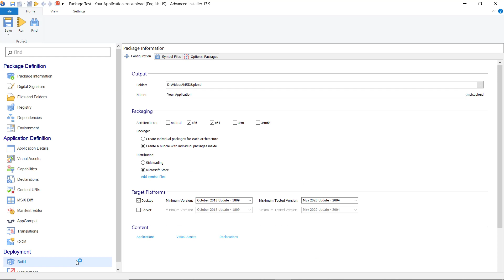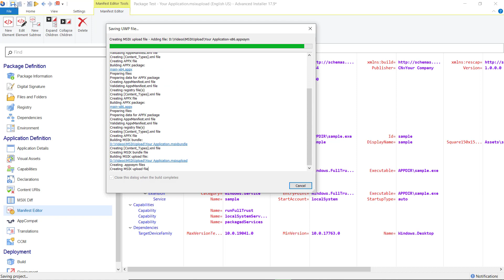MSIX Editor - Customizing .msixupload packages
Advanced Installer, an application designed for building MSI, MSIX/AppX, and App-V packages, deploying applications updates, repackaging, and MSI/MST editing.

In today's video, we will learn how to perform quick edits to an msixupload file directly from Advanced Installer GUI.

🔎What is an .msixupload file?
MSIXUpload file is a package that is used for submitting Windows 10 applications to the MicrosoftStore. The package can contain one or more versions of the application, meaning that you can have, for example, both an MSIX package for the x86 version of your installer and another one for the x64 version, which you can include into one single package as a bundle.
Besides the application packages, the msixupload can contain symbol files that offer debugging information for your application.

🖊️Edit the .msixupload file.
Whether you create your .msixupload package manually or by using Visual Studio, there are cases when you need to perform quick edits on your file before uploading it to the Store.

The latest version of Advanced Installer brings a new powerful feature that simplifies your packages' editing process - Importer and Editor for MSIXUpload.

When you perform edits on your package within Advanced Installer GUI, Advanced Installer automatically manages them through the MSIX Package Manifest Editor.

📌How to publish an MSIX to the Microsoft Store?
Once you finished the app customization process, the package is ready for publishing. Here's a step-by-step video on how to do that.

Get Trained and Certified for FREE in MSI Packaging!

Learn everything about MSI Packaging with ⬇

MSI Packaging Training and Certification - a complete and free program powered by Advanced Installer, to help you master MSI Application Packaging.

The program resources you get are:
►196 pages of must know theoretical concepts
► 27 practical demos most commonly encountered in practice
► Free professional certification based on passing a 51-question exam.

▬▬▬▬▬▬  Ebooks &  Resources  📚 ▬▬▬▬▬▬

✨Advanced Installer is an all-in-one Application Packaging Tool for Software Developers and IT Professionals.
Designed for building MSI, MSIX AppX, and App-V packages, deploying applications updates, repackaging, and MSI/MST editing.